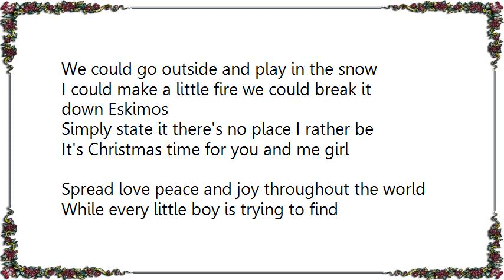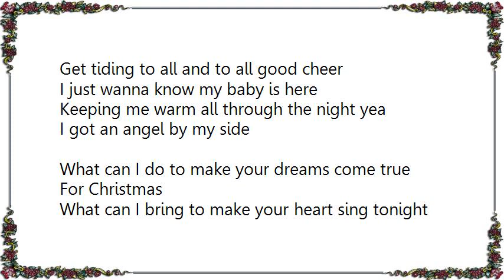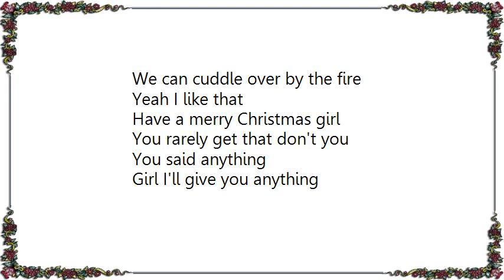Ledisi - Be Mine For Christmas Lyrics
[Lyrics Ledisi - Be Mine For Christmas]
We could go outside and play in the snow
I could make a little fire we could break it down Eskimos
Simply state it there's no place I rather be
It's Christmas time for you and me girl

Spread love peace and joy throughout the world
While every little boy is trying to find something for his favourite girl
Yes baby your Santa clause is on his way
He'll be keeping you satisfied Christmas day
What can I do, to make your dreams come true
For Christmas

What can I bring, to make your heart sing
So you'll be mine
For Christmas
Have a merry Christmas babe
Hey girl

They'll be jingle bells for you and me
We'll snuggle by the Christmas tree
A celebration of green and gold
We'll sing along tonight King Cold
Get tiding to all and to all good cheer
I just wanna know my baby is here
Keeping me warm all through the night yea
I got an angel by my side

For Christmas
What can I bring to make your heart sing tonight
So you will be mine

Christmas is finally here
I'll be yours anytime of the year
And I would do anything
All I want is the joy you bring
I'll give you my heart wrapped up in a bow
Fa la la la la all the way we go
It's Christmas when I'm loving you

For Christmas
Be mine for Christmas
What can I bring you girl
I wanna make your dreams come true
I wanna be yours
Will you be mine babe?
Yes be mine
For Christmas
I just wanna love you girl
I will do anything baby
We can cuddle over by the fire
Yeah I like that
Have a merry Christmas girl
You rarely get that don't you
You said anything
Girl I'll give you anything